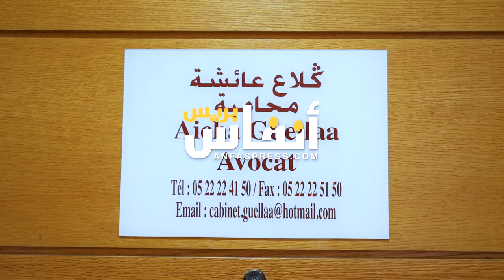لم تجبر الأحكام القضائية أضرارهم.. الحقوقية كلاع تكشف معاناة ضحايا البيدوفيل الفرنسي "جاك بوتيي"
تلقت الجمعية المغربية لحقوق الضحايا بإيجابية القرار الجنائي الابتدائي الصادر عن غرفة الجنايات الابتدائية بمحكمة الاستئناف بطنجة والقاضي بإدانة المتهمين بعقوبة سجنية تتراوح ما بين 4 و10 سنوات في حق المتهمين الثمانية من أجل الاتجار بالبشر والتحريض على الفساد والتحرش الجنسي نتج عنه مرض نفسي وعدم التبليغ عن وقوع جناية واستعمال الوعود والهبات لحمل الغير على الإدلاء بتصريحات كاذبة.
ووفق بلاغ توصلت جريدة "أنفاس بريس" أشادت الجمعية التي تترأسها المحامية عائشة كلاع، بتجاوب النيابة العامة مع شكايات ضحايا الاتجار بالبشر وكذا قضاء التحقيق وقضاء الحكم، مسجلة عدم تناسب العقوبات المحكوم بها مع جسامة وخطورة الجرائم المرتكبة في حق ضحايا الاتجار بالبشر كما هو منصوص عليها القانون رقم 14.27 والاتفاقيات الدولية المصادق عليها من طرف المغرب وخاصة اتفاقية الأمم المتحدة لمكافحة الجريمة المنظمة سنة 2002 وكذا البروتوكول المكمل لها سنة 2009.
كما سجلت الجمعية هزالة التعويضات المادية المحكوم بها لفائدة ضحايا هذا الملف والتي لا ترقى لجبر ضرر المطالبات بالحق المدني، الجسدي، النفسي، الاجتماعي والاقتصادي الذي تعرضت له الضحايا، وكذا عدم توفير الحماية لضحايا الملف قبل وأثناء وبعد المحاكمة وكذا داخل وخارج أسوار المحكمة، كما هو منصوص عليها في القانون الوطني والاتفاقيات الدولية ذات الصلة.
ولحماية ضحايا الاتجار بالبشر، تتقدم الجمعية المغربية لحقوق الضحايا بما يلي:
1.  توفير الدولة للمواكبة الاجتماعية للضحايا ومحيطهم وتوفير العلاج النفسي المناسب لهن ومعاقبة كل من يرتكب أي فعل يمس بكرامتهن.
2.  تشديد العقوبات على مرتكبي جريمة الاستغلال الجنسي في حق ضحايا الاتجار بالبشر بما يتناسب وخطورة الأفعال وآثارها الوخيمة على الضحايا وعلى المجتمع.
3.  ضمان التكوين والتكوين المستمر للمكلفين والمكلفات بإنفاذ قانون الاتجار بالبشر وتأهيلهم قانونيا وحقوقيا لأجل التطبيق السليم للقانون وللاتفاقيات الدولية ذات الصلة المصادق عليها من طرف المغرب.